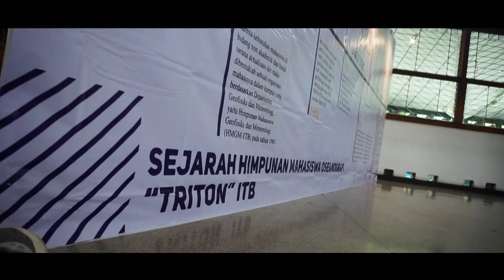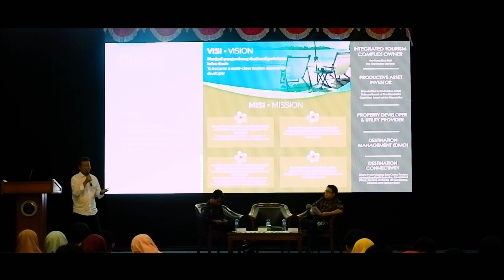Aftermovie POSEIDON ITB 2018